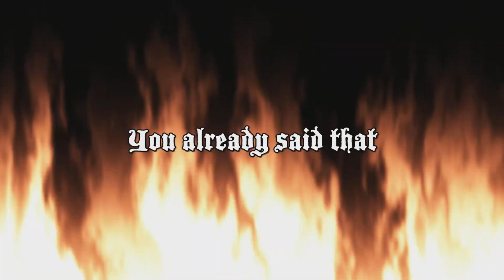Blade Of Butt-Kicking Me To The Moon